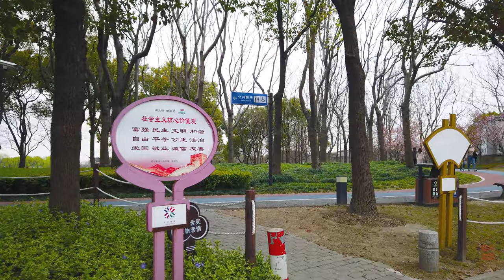【Shanghai.4K】嘉定图书馆、保利剧院Walking in Jiading Library, Poly Theater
Shanghai Poly Theater is located at No. 159 Baiyin Road, Jiading New Town, Jiading District, Shanghai, adjacent to the Shanghai International Circuit. It is one of the iconic cultural facilities in Shanghai. The theater is built next to the lake and is located in the Administrative Cultural Center of Jiading New Town, Jiading District. It is the first theater in China to have a waterscape theater. The surrounding environment is beautiful,
With complete facilities and convenient transportation, Shanghai Poly Grand Theater can provide art lovers with world-class art enjoyment.
Shanghai Poly Grand Theater will soon be completed in the Administrative and Cultural Center of Jiading New Town, with a total construction area of ​​56,000 square meters and a total investment of about 700 million yuan. The winner of the Pritzker Architecture Prize and Japanese architect Tadao Ando took the lead in the design of the theater. After inspecting physical buildings, Ando called him "the best embodiment of his works" in China.
这里应该属于嘉定新区这块，世界最漂亮的十大图书馆之一的嘉定图书馆就在此，这里片还有一座造型方正但有独特创意的建筑保利剧院。这块环境很好，图书馆和剧院依水而建，它们的建筑环境也将水引入到建筑环境中，这里是个漫步的好地方，如果大家有空，一定来这漫步吧。
This should belong to the Jiading New District. The Jiading Library, one of the ten most beautiful libraries in the world, is here. There is also a Poly Theatre with a square shape but unique creativity. This environment is very good. The library and theater are built by water. Their built environment also introduces water into the built environment. This is a good place to stroll.